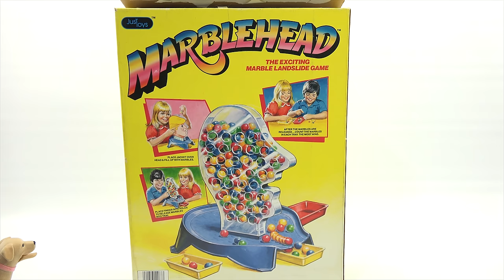How To Play The Game Marblehead The Marble Landslide Game, Just Toys 1989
Marblehead The Marble Landslide Game!  This game has been around since the 60's and was made by Ideal games.  My version is newer from 1989, but was still original and never used in the box.  I had fun learning how to play it and see it in action for a game play.  Playing in the dark added a little twist to the game play.

Lucky Penny Thoughts:
LPS-Dave
Later!